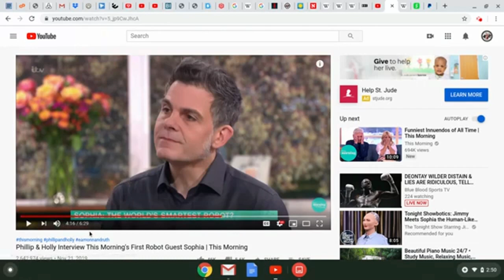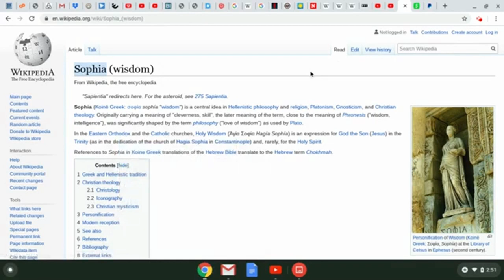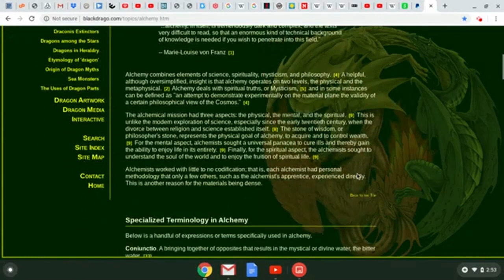khandrop 2019 | The Fear of Misplacement | part 3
Learn about becoming a Dragon Sponsor on the Wall at 43.2 The Drop Radio and support our Drop Nation community of educators!

43.2 The Drop Radio is a community supported educational and artistic platform promoting the indigenous healing vibration 432 hertz. Surf the wave 24/7 and enjoy the flow of redemption.

Download our new "432thedrop" streaming App available now:
iPhone (iTunes):